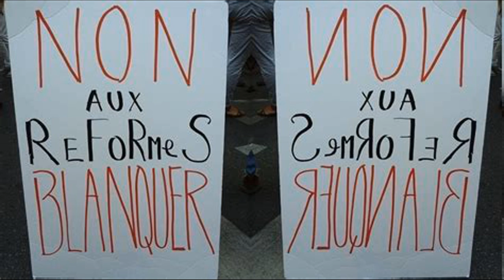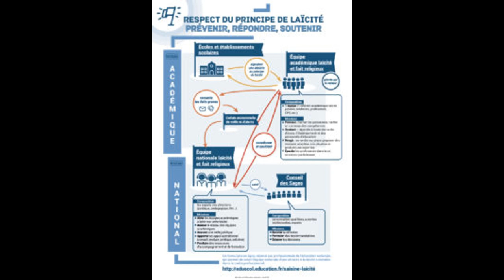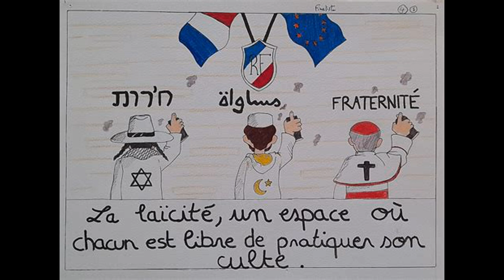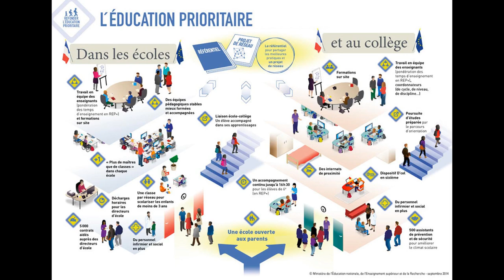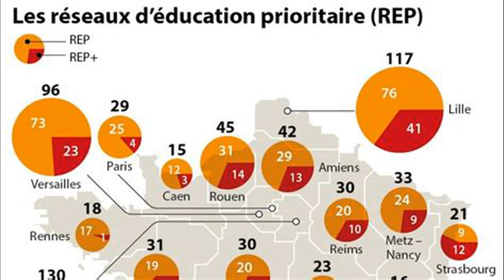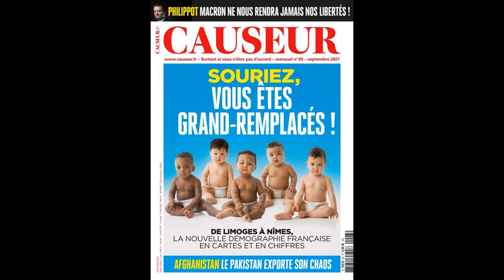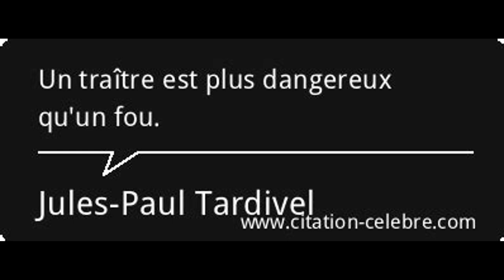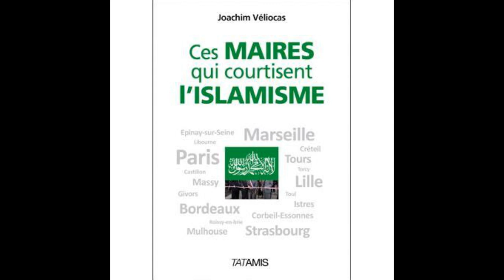#70 🚸 Cette réforme scolaire qui tue la France (C.Meunier-Berthelot) + l'islam achèvera la France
Chapitres :

00:00 Bagatelle pour un M.
00:21 Le superflu
01:44 L'essentiel➽Renforcer l'endoctrinement
06:17 L'essentiel➽Les ressources
08:31 L'essentiel➽Les agents du Système
11:15 L'essentiel➽Viser l'excellence dans les REP
15:23 L'essentiel➽Créer une élite allogène
17:19 Au-delà du livre➽Fuite en avant des traîtres
20:20 Au-delà du livre➽L'islam achèvera la France

Lien des vidéos censurées par YT :

*Vidéo 11 Les relations entre les Juifs et les Noirs

*Vidéo 15 Remède mortel et crime organisé, comment Big Pharma a corrompu la santé

*Vidéo 30 L'antéchrist et les J.

*Vidéo 37  Qui?

*Vidéo 38A Anthologie des propos contre les J. et le sionisme

*Vidéo 56 Le J. dans le mystère de l'Histoire

*Vidéo 66 Machins, mensonges et propagande

Réforme diabolique oui, puisque Blanquer, ministre de l'Éducation sous Macron, fut porteur d'un projet sournois, savamment calculé afin de s'attaquer aux racines de notre pays, en passe d'être effacé.
"Au lieu de la combattre, les gens encensent ce monstre froid, nous dit l'auteur, alors qu'il achève complètement le système éducatif".

«LE LIVRE EST UNE ARME » est une chaîne de critique de livres méconnus que nous souhaitons dépoussiérer ou mettre en lumière.

Chaque chronique respectera le même plan :

- le superflu : très brève présentation de l'oeuvre
- l'essentiel : les idées principales de l'auteur
- au-delà du livre : ce que nous pouvons, en toute modestie, apporter au livre, les réflexions que le livre a suscitées chez nous.

Générique de fin :
Crusaders’ Song: Chevalier, Mult Estes Guaritz, 1146 · Jordi Savall · Montserrat Figueras · Tradle